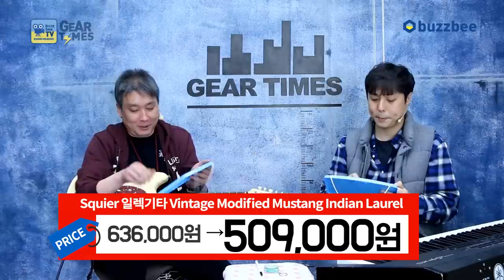스콰이어 Squier 일렉기타 Vintage Modified Mustang Indian Laurel